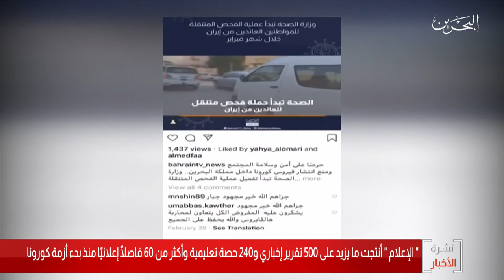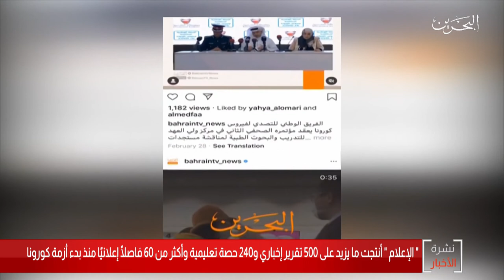البحرين مركز الأخبار :وزارة شؤون الإعلام أنتجت أكثر من 500 تقرير و240 حصة تعليمية و60 فاصلاً توعوياً